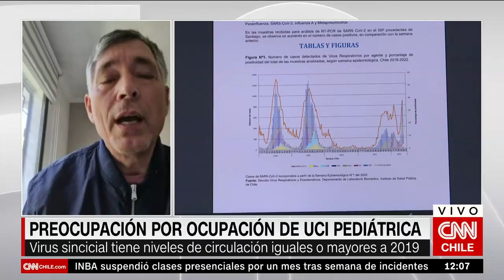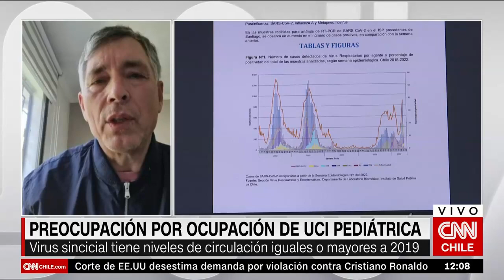Dr. Soriano por pacientes pediátricos: "Las urgencias, consultas y UCI están llenas"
Se reportó un preocupante aumento en la ocupación de camas pediátricas en las UCI del país, sobre todo, considerando que el Minsal advirtió que quedaría menos de 70 camas críticas para menores. El ex presidente de la Sociedad Chilena de Pediatría, Humberto Soriano, habló con CNN Chile para abordar este complejo escenario. El experto señaló: "Tenemos tres problemas: en primer lugar, estamos viviendo la quinta ola de una pandemia de COVID-19 (…), en segundo lugar, también hay influenza (…) y finalmente, los pediatras estamos preocupados porque las urgencias están llenas, las consultas están llenas y las UCI también”.